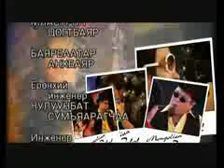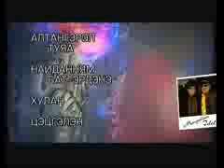UBS Mongolian Idol 4